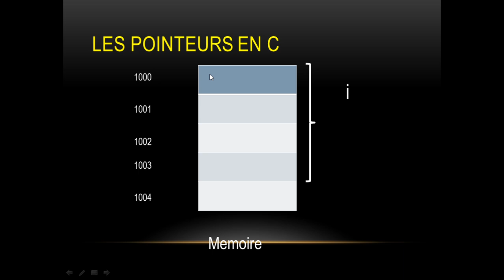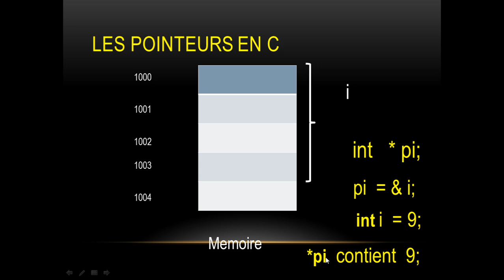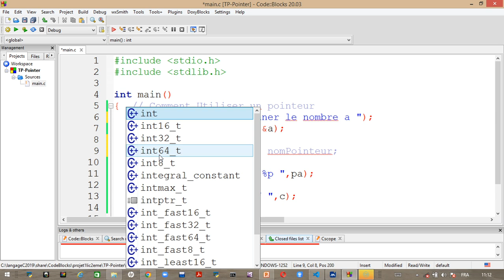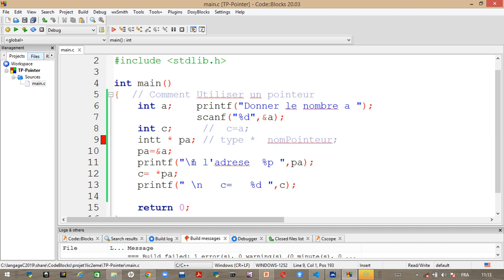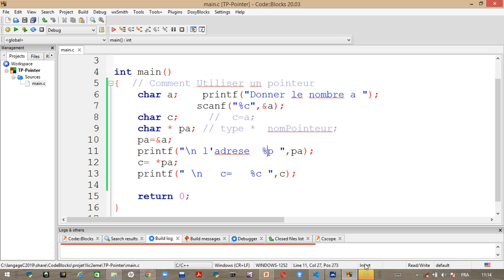4-3 Les Pointeurs en C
Ce Cours présente comment utiliser Un pointeur en C,
sa déclaration, son initialisation avec un exemple.